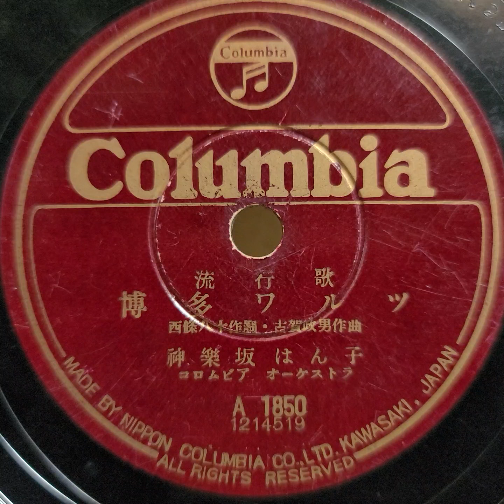神楽坂 はん子 ♪博多ワルツ♪ 1954年 78rpm record. Columbia Model No G ｰ 241 phonograph.